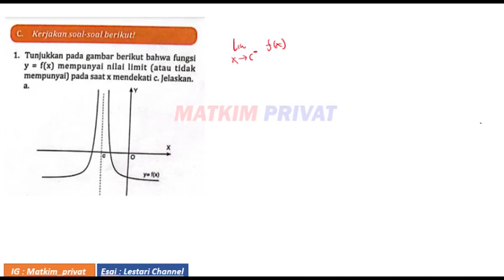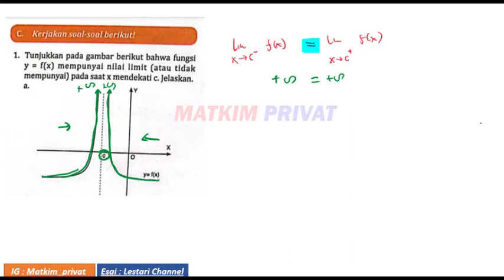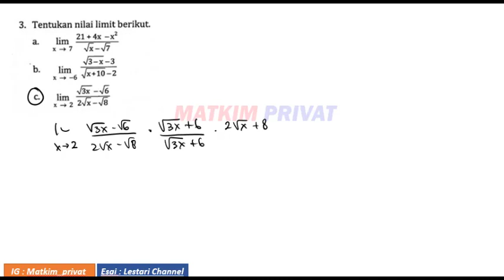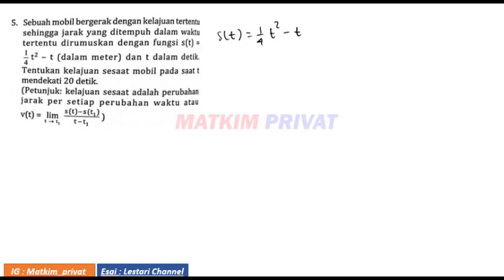LIMIT FUNGSI PENILAIAN HARIAN C(1-5) ESSAI Buku PR Intan Pariwara Matematika Wajib Kelas XI